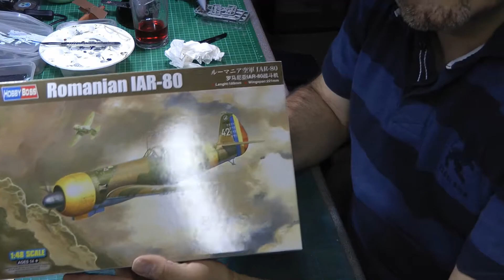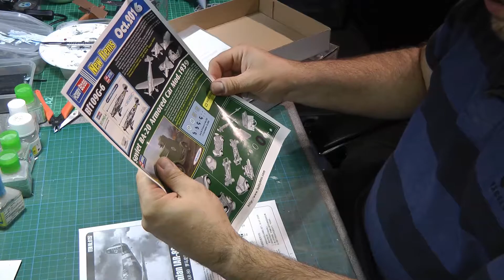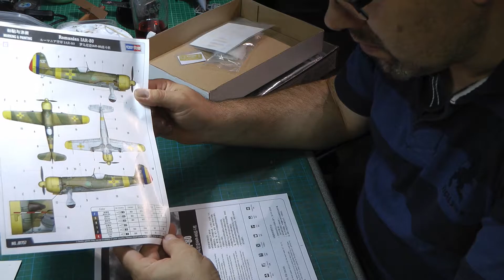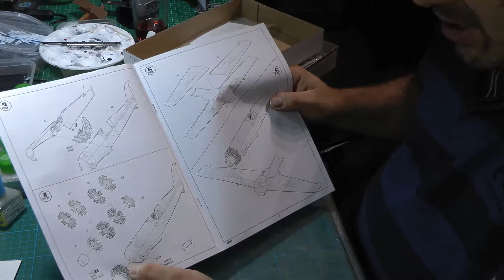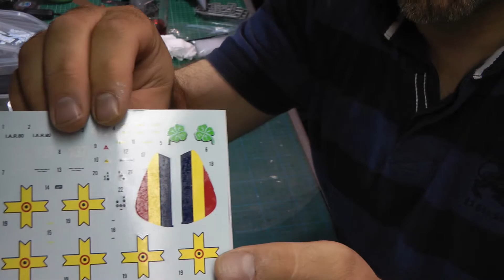HobbyBoss Romanian IAR-80 1/48 In Box review